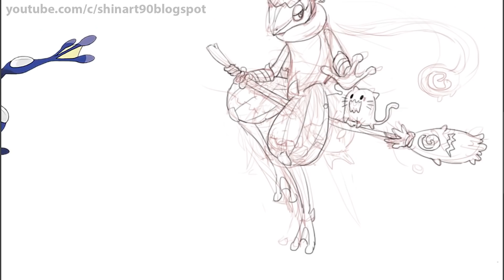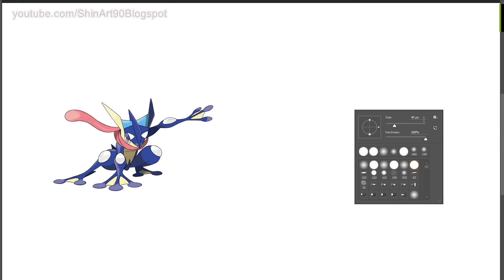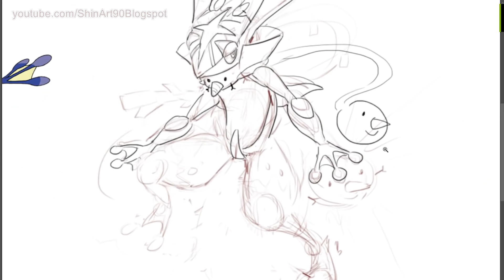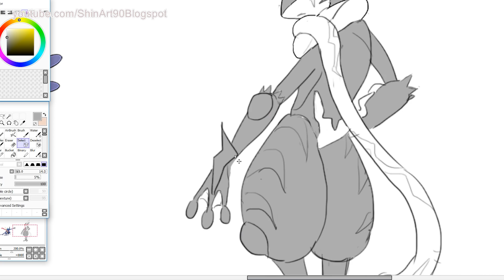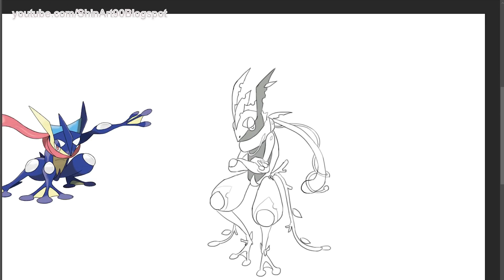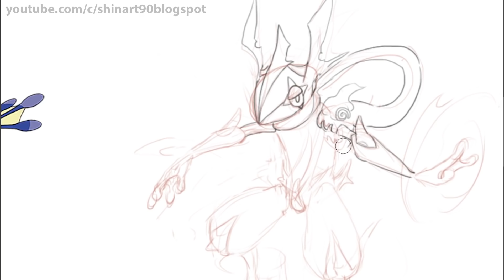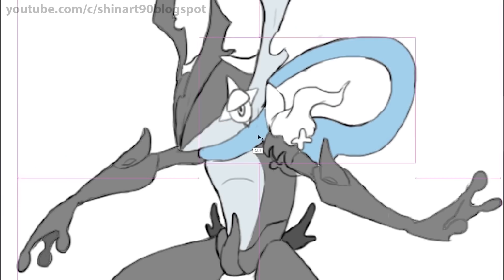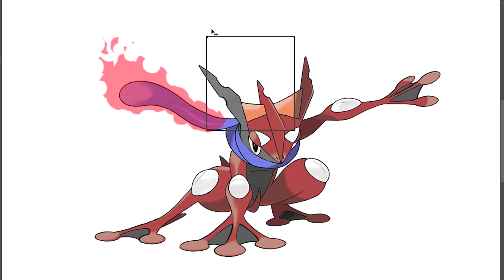Top 9 Greninja Type Swap Fan Art Drawing !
1. Eleven Thousand Feet 3 - Johannes Bornlöf

2. Late Nights - Johan Borjesson

3. Make It Rain - Johan Borjesson

4. Will Be Forgetting This (Instrumental Version) - Elias Naslin

5. Quirky Orchestra 4 - Josef Habib

6. Me And You 3 - Sebastian Forslund

7. Quirky Orchestra 8 - Josef Habib

8.  Name Tag (Instrumental Version) - Nivicious